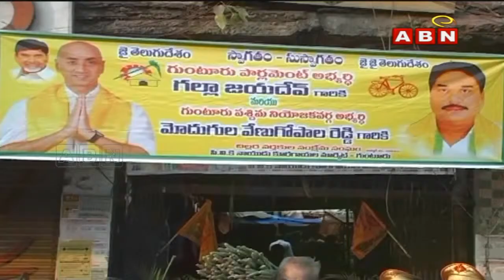Jayadev Galla election campaign in PVK Naidu Market, Guntur West constituency